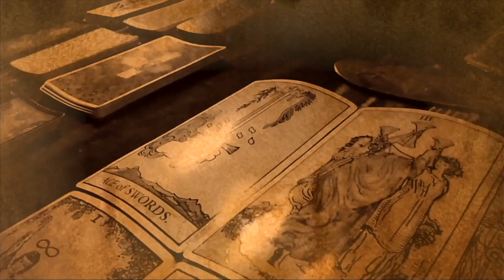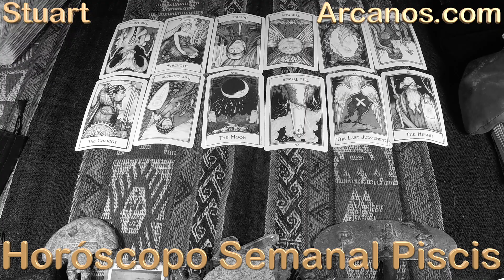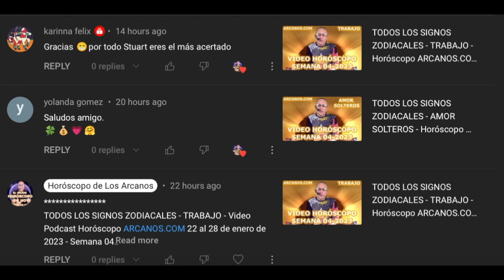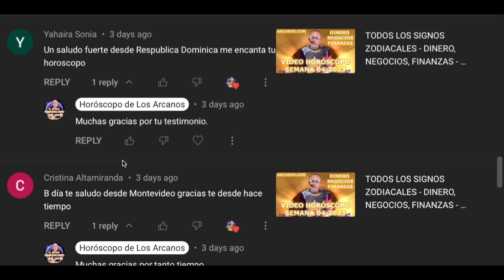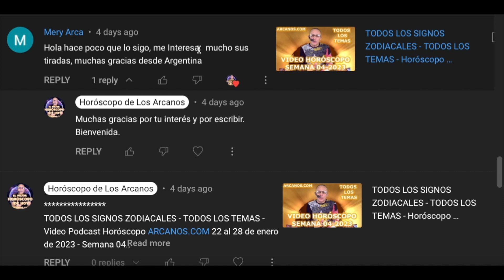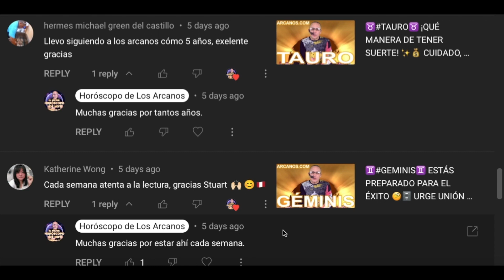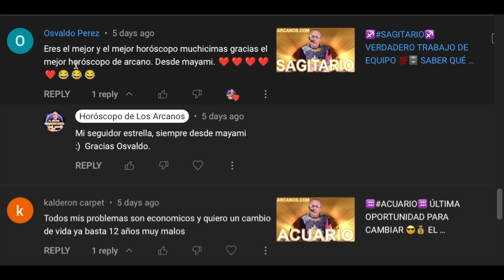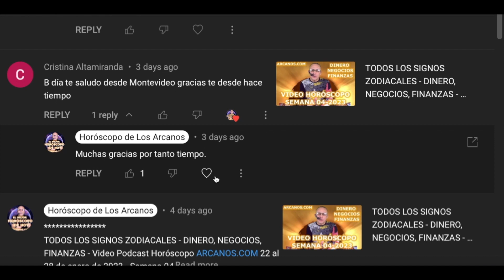♓️PISCIS♓️ TIENES TODO PARA TRIUNFAR 💫💰 LE FALTA VALOR PARA TOMAR DECISIONES 😲💖 ✨ARCANOS.COM✨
Las personas sensibles e inteligentes como tú comprenderán esta cuenta regresiva:

5) Tienes problemas específicos y personales.
4) Por ello, no decidas basándote en predicciones genéricas y masivas.
3) ARCANOS.COM es considerado por Google como "LA MEJOR LECTURA DE TAROT A NIVEL MUNDIAL".
2) Ingresa a ARCANOS.COM y pulsa las tarjetas de débito o crédito que giran en la parte superior.
1) Tu Lectura de Tarot privada y personalizada te espera.

♓️PISCIS♓️ TIENES TODO PARA TRIUNFAR, PERO HAY QUE HACER CORRECCIONES 💫💰 NO CUESTIONES SU ESTILO 🤐❤️ ✨ARCANOS.COM✨

✨ARCANOS.COM✨: NO DEJES CABOS SUELTOS, LOS PUEDEN USAR EN TU CONTRA 😲🗄 LE FALTA VALOR PARA TOMAR DECISIONES 😲💖

PISCIS - Video Podcast Horóscopo ARCANOS.COM 29 de enero al 4 de febrero de 2023 - Semana 05